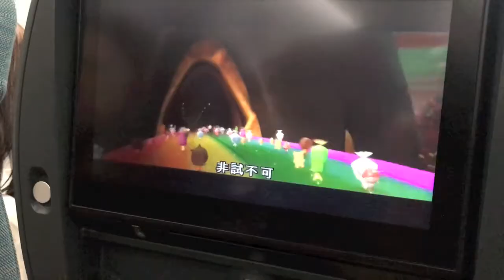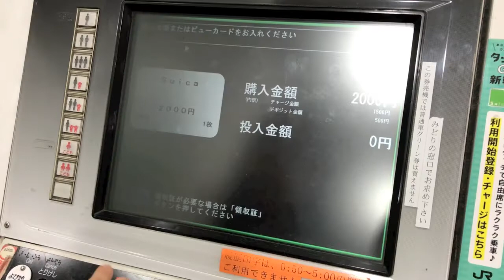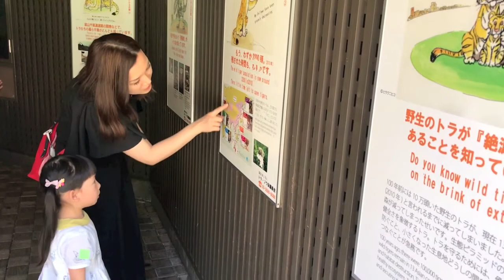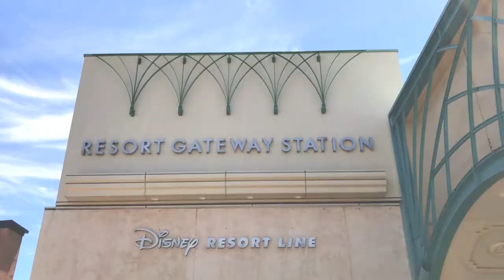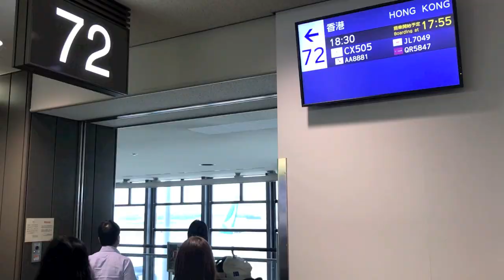JAP TRIP JUN 2019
Hazel 第一次遊東京！5日4夜的旅程！

Follow Hazel’s first trip to Tokyo and check out our five days quality time there.